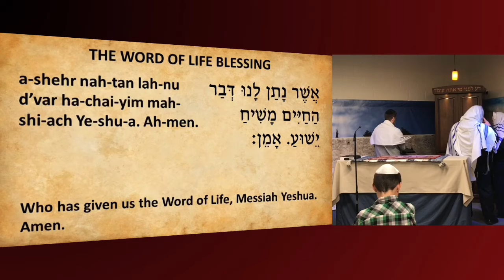Barbara's Drash: Lech Lecha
Barbara's Drash from October 16